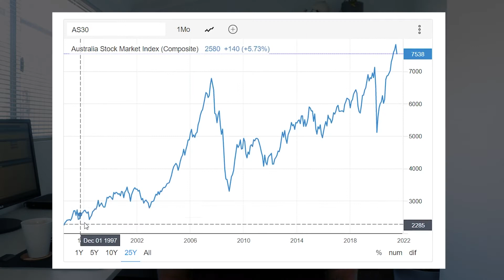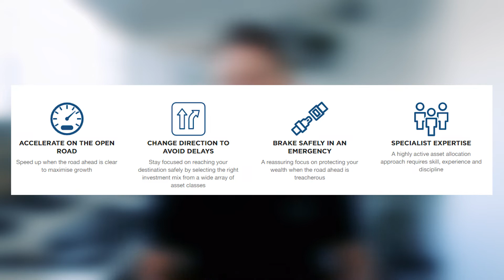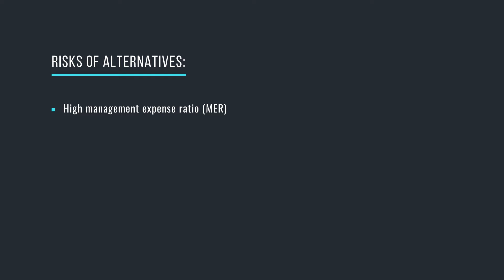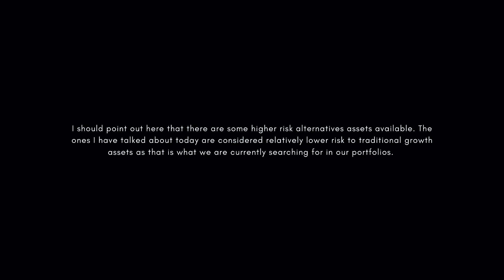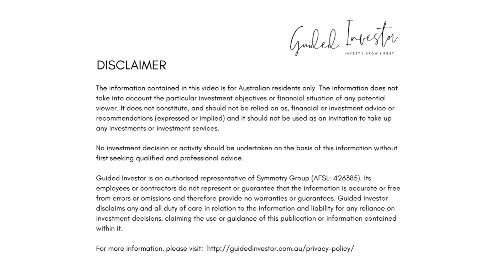The case for alternative investments in these testing times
With many of the stock markets in developed countries nearing all time highs, and the traditional defensive assets like cash and bonds paying next to no return on your capital, is now a good time to look into alternative asset classes?